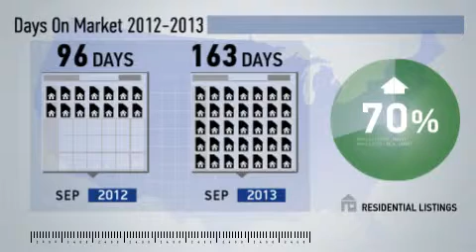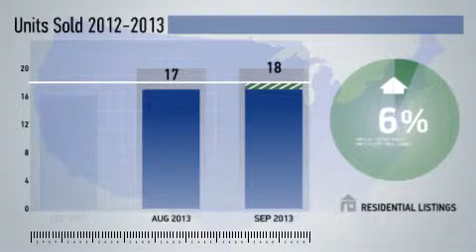Clarke County,VA, Real Estate Market Update from NRT DC-Baltimore,September,2013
NRT DC-Baltimore Video Update recapping market activity within Clarke County, VA, during the month of September, 2013